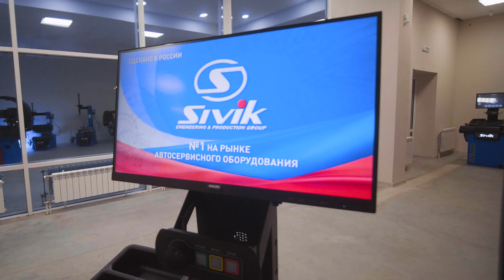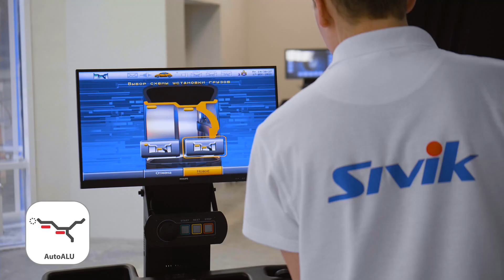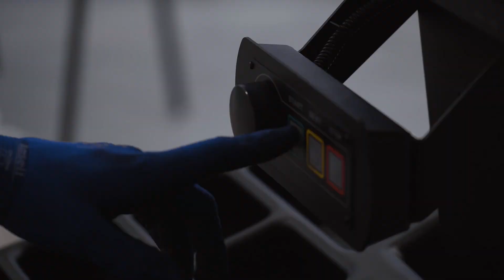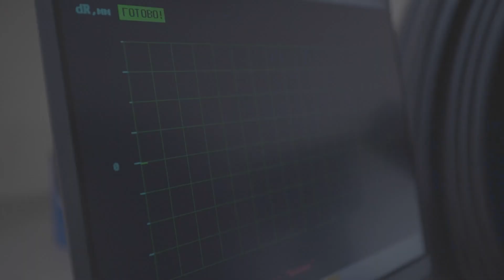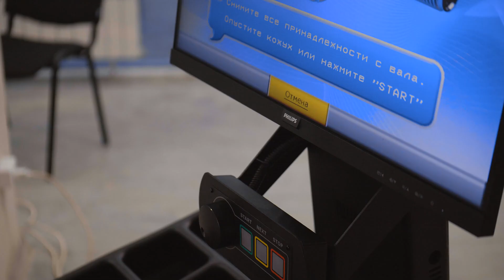Máy cân bằng lốp cao cấp, hiệu suất cao, Sivik Helios.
Máy cân bằng lốp cao cấp, hiệu suất cao - Sivik Helios. Sản xuất tại Liên Bang Nga
- Màn hình LCD, Đo bề rộng lốp bằng sóng Sonar
- Công nghệ LaserPointer, Laser chỉ điểm gắn chì chính xác
- Phanh điện từ, Khóa lốp bằng Pedal